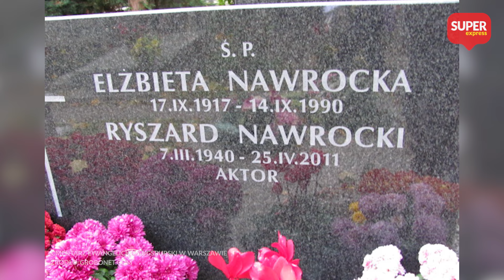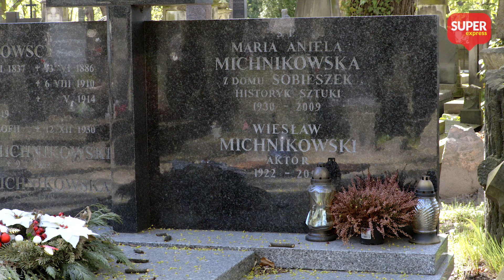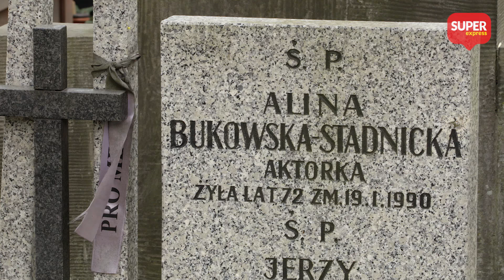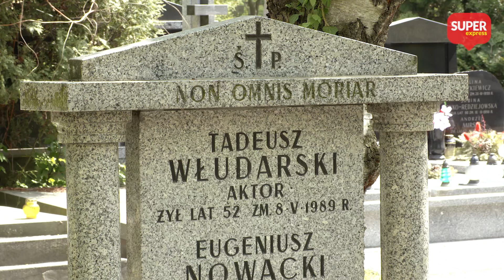Groby mistrzów BAJEK: Polska aktorka zginęła w strasznym wypadku... l (Nie)zapomniani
W nowym odcinku "(Nie)zapomniani. Cmentarne historie" przedstawię Wam groby polskich aktorów znanych ze swojego charakterystycznego głosu.